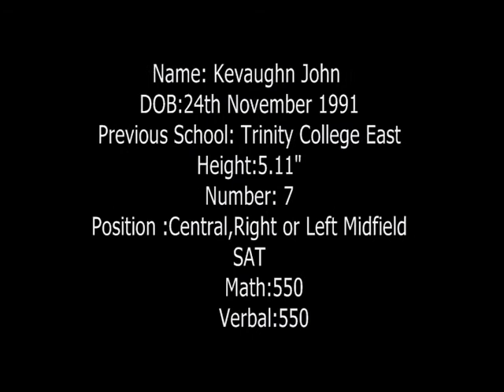Kevaughn John Highlight Video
Football the love of my life